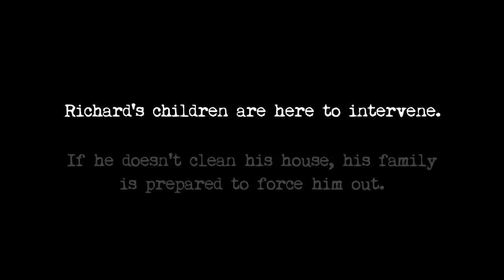Hoarders: Family Secrets: Richard's Live Hoarding Intervention (S7, E1) | Lifetime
Richard's family confronts him about his dangerously unclean home in this collection of scenes from the Hoarders: Family Secrets live special.

/posts

Hoarders
Season 7
Episode 1
Live Special